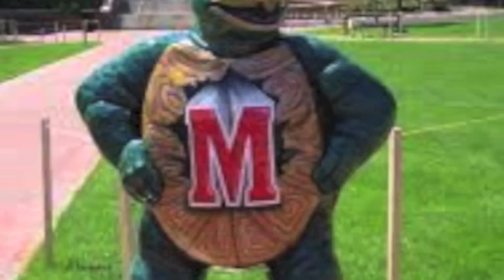50 TERRAPIN MARCH